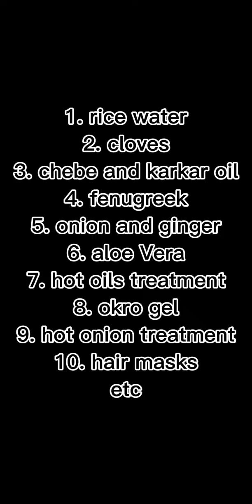WARNING ,DON'T TRY THIS !!!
Cloves and rosemary are a great combo for massive hair growth, learn more tips on taking care of your hair.
Stay consistent and have lots,  mean lots  of patience.